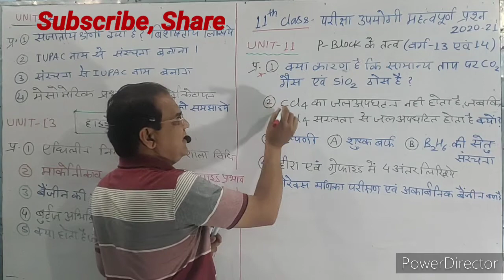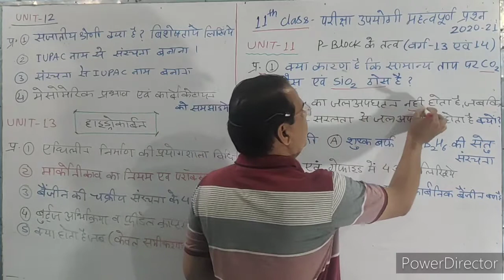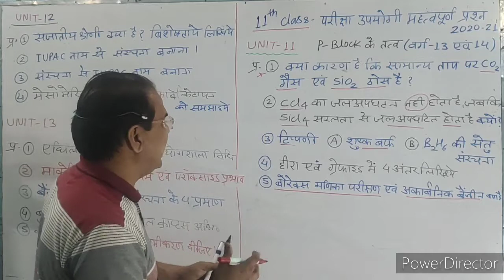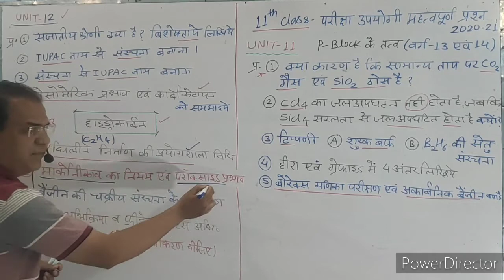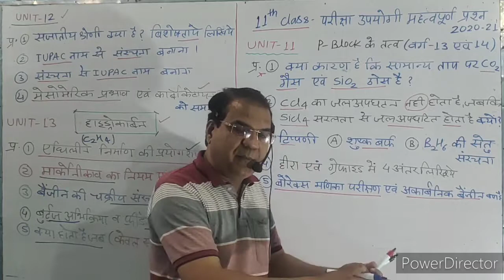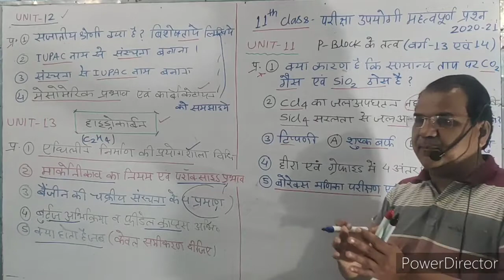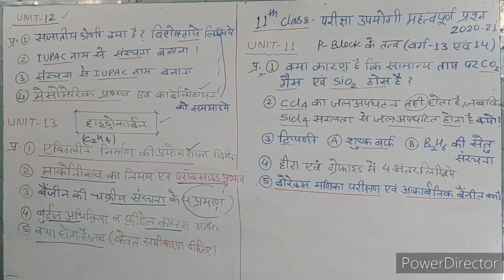11th क्लास परीक्षा उपयोगी महत्वपूर्ण प्रश्न 2020-21 rakeshchemistry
UNIT 12 ki link.

SPECIAL features FOR Medical and Engineering entrance exams.

rakeshchemistryquesunit1-4
11वींरसायनकेमहत्वपूर्ण प्रश्न